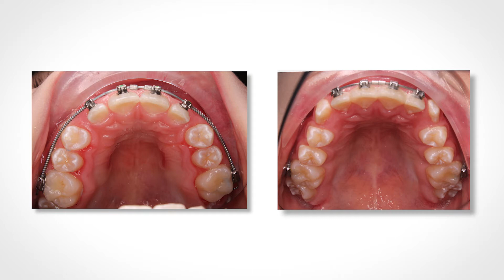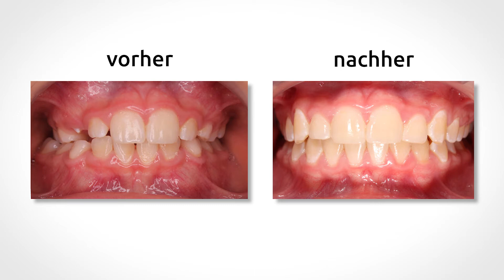Dr.Nasef - Ganzheitliche Kieferorthopädie